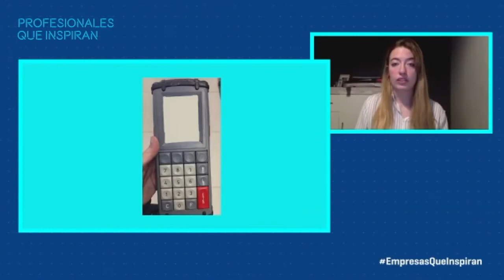Carla García - Gerente de tienda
Carla García explica su profesión y trayectoria académica y profesional, aportando algunos datos sobre Gerencia de tiendas y tendencias del mercado laboral.

La serie de vídeos ‘Profesionales que Inspiran’es un recurso de orientación digital dirigido a orientadores/as, tutores/as, docentes para acercar el mundo profesional a sus alumnos/as a través de los testimonios de más de 60 profesionales que explican su profesión, sector y trayectoria para despertar la curiosidad y el interés del alumnado.

En la web se puede acceder al catálogo completo y elegir vídeos para compartir con el alumnado en función de sus necesidades e intereses a través de diferentes filtros.